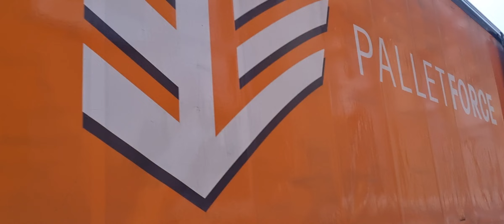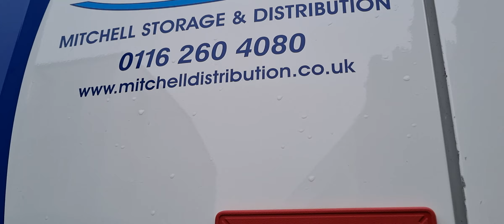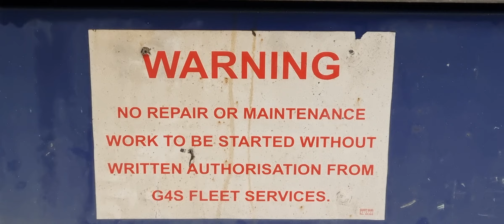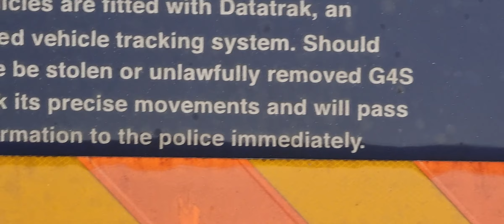get a life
blocking pavement